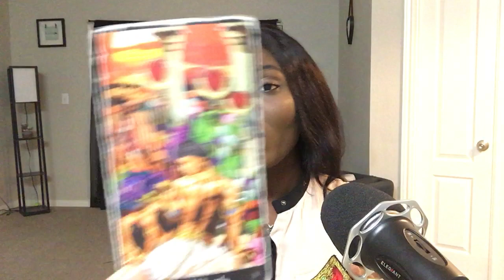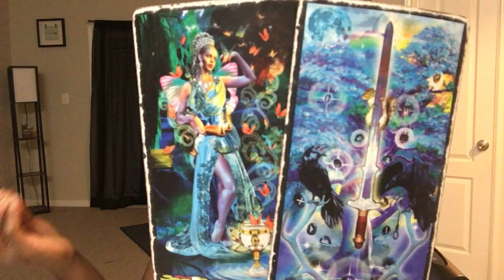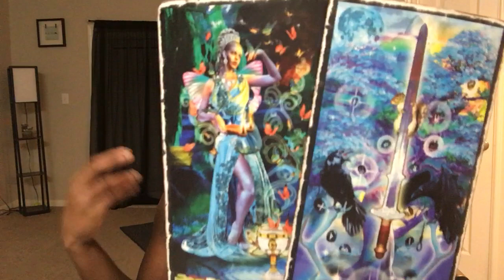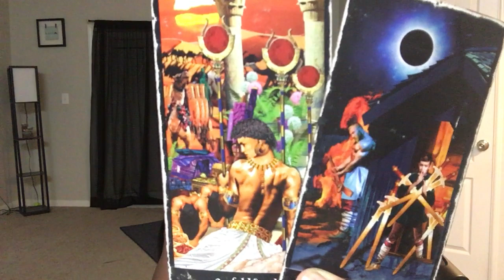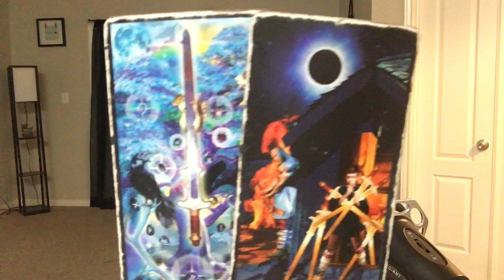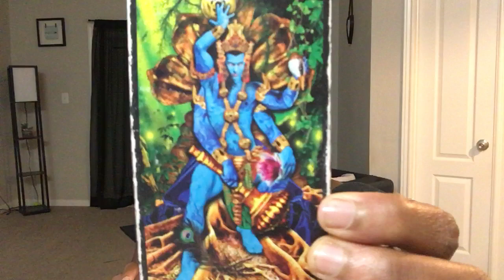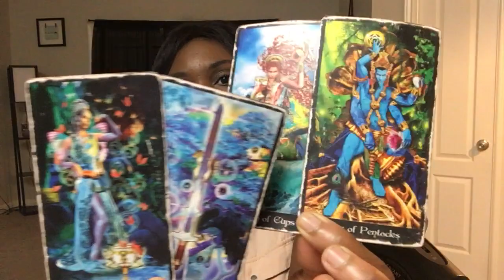LION: "DE VRAI MAGOUILLES" 8-14 JUIN 2020